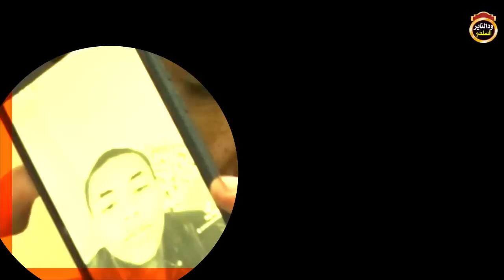وقفات منهجية شيوخ انصار السنة وكتمانهم للحق - الشيخ احمد البدوي 2022